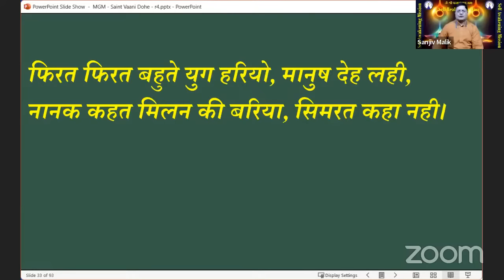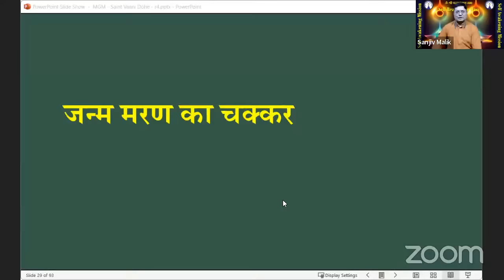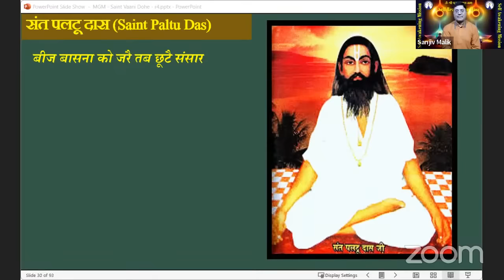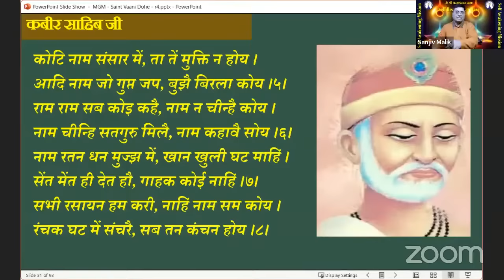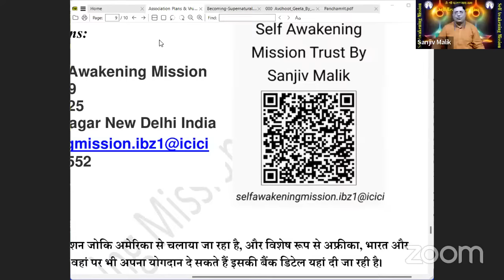ढंग से साँस लेना आ जाये तो 1 घंटे में जीवन बदल जायेगा Change your life with Breathing Sanjiv Malik